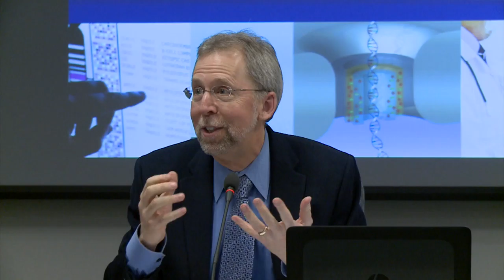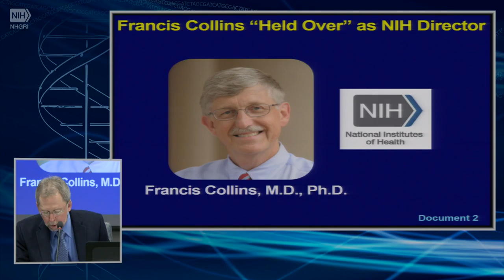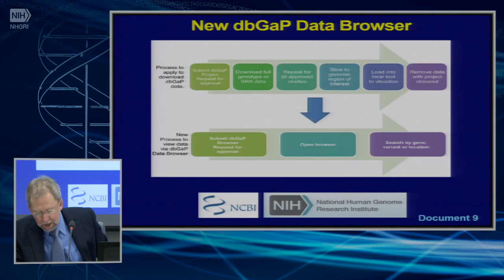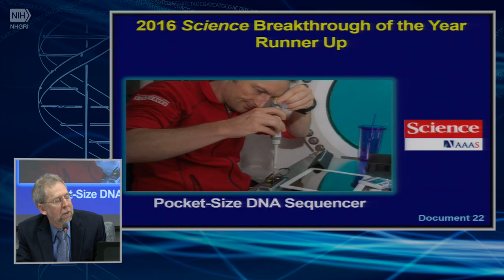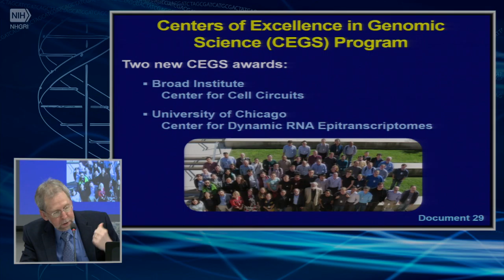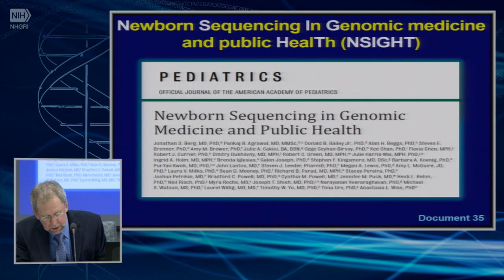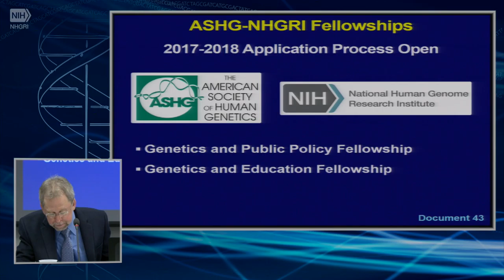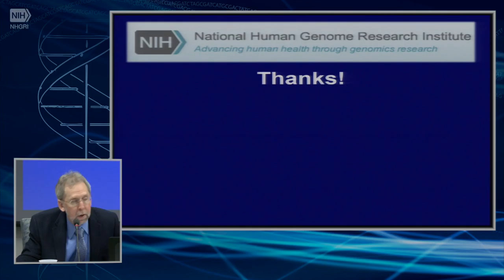Director's Report (February 2017) - Eric Green